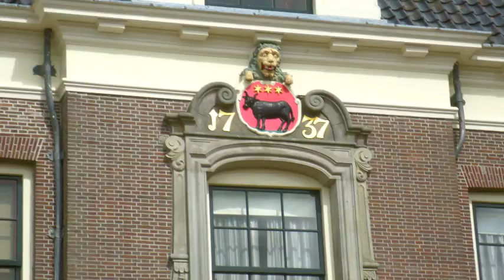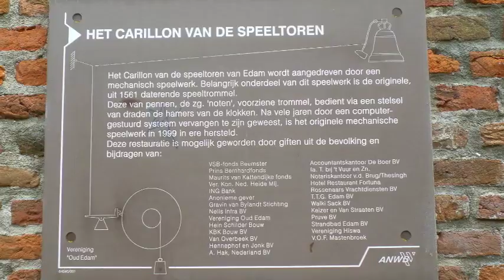Edam, juni 16, 2017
Edam. Stadje vlakbij Volendam, Noord-Holland, Nederland